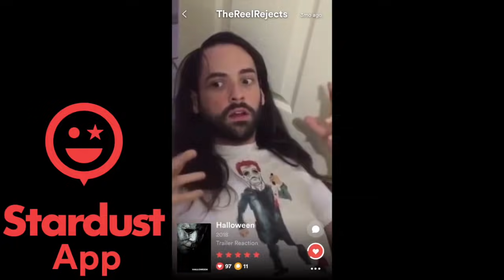STAR WARS: EPISODE IX - Teaser TRAILER REACTION!!!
The TEASER TRAILER for STAR WARS EPISODE 9: THE RISE OF SKYWALKER has arrived! Here's our REACTION!!!